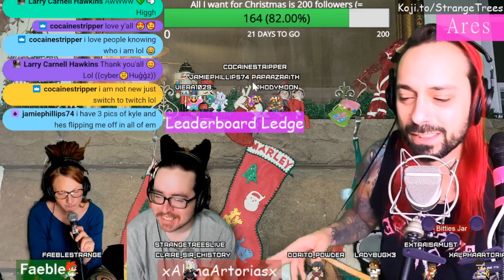SS Ep 24. Christmas Photos Not So Bad Chat (Strange Streams 12-3-21)